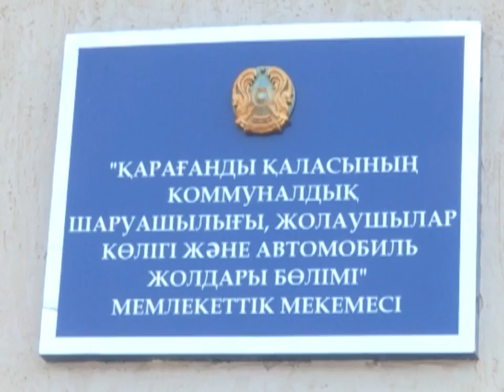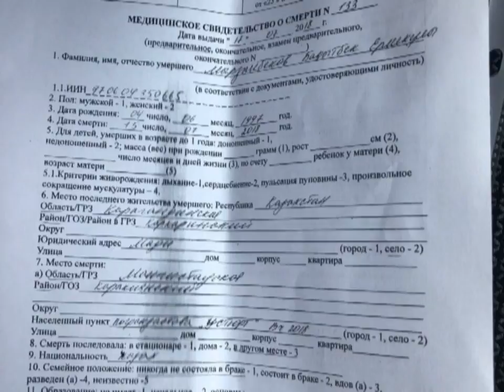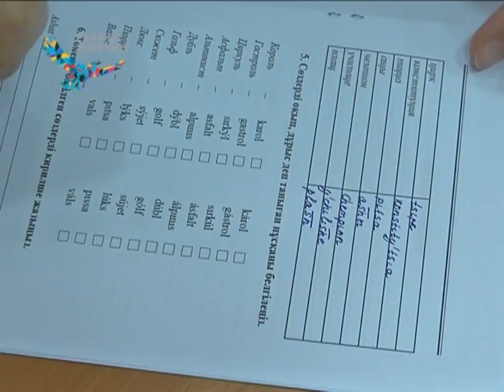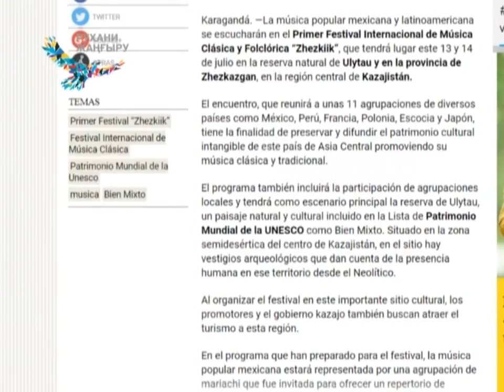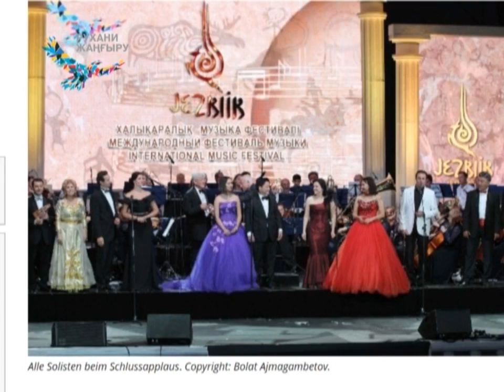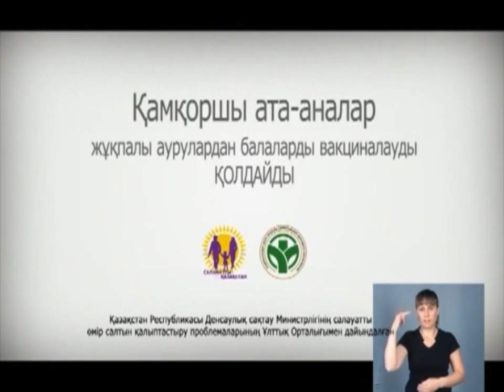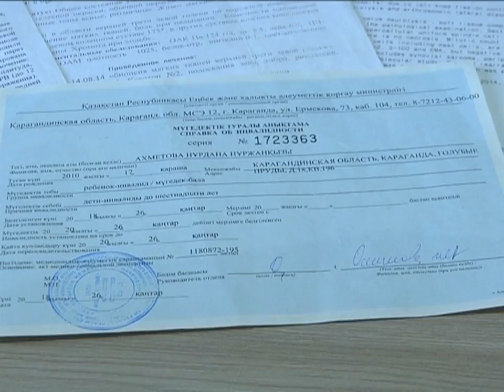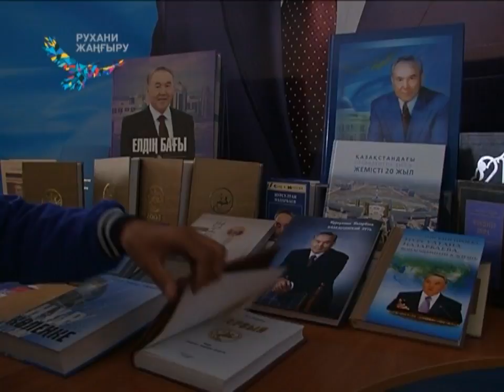27/07/2018 - Бірінші Қарағанды телеарнасының жаңалықтары